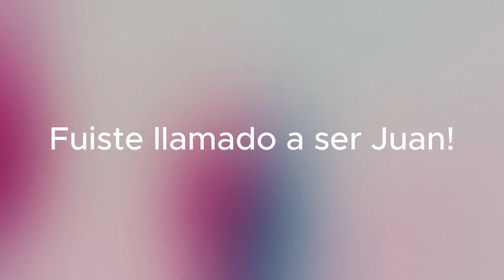AÑO PASTORAL 2023-2024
Amigos estamos tan agradecidos con el Señor por todo lo que ha hecho en nuestras vidas este año, fue un año extraordinario, super bendecido e indudablemente fructuoso. Nuestra esperanza está en Jesús y creemos que seguirá obrando en nuestro maravilloso estado de CT.